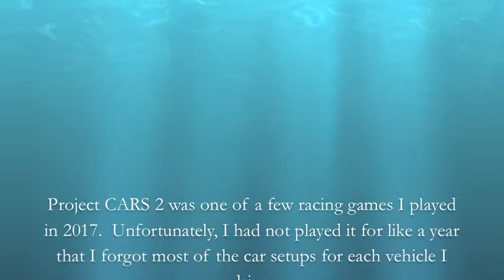Project CARS 2 - Formula C and A Trophy Presentations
I have not played this racing game for like a year now so not many comments and likes will be flowing my way.

N2SC4R
WhatiFRacing
RealRadman